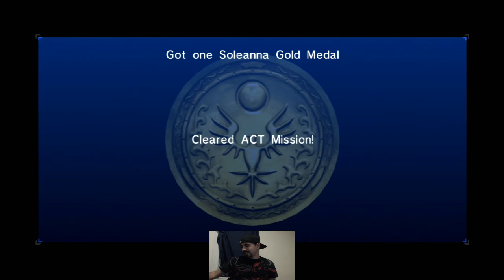Sonic The Hedgehog 2006 Part 2 THE RAGE STARTS TO BUILD UP!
More frustration from this game lol